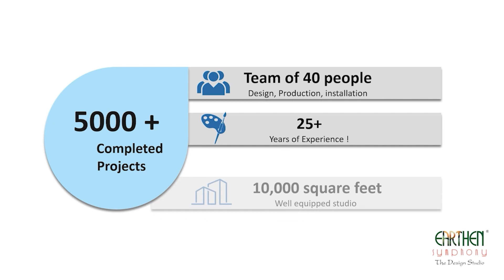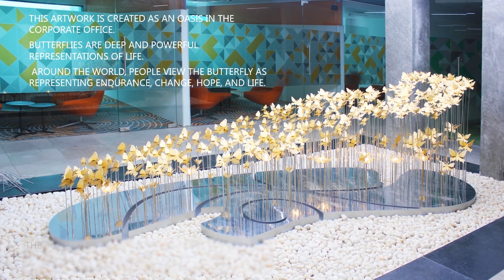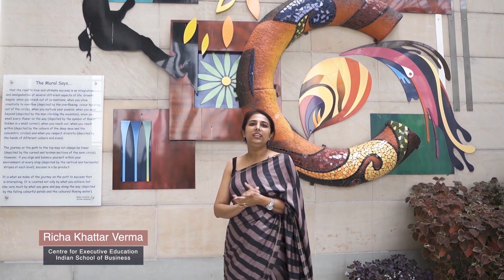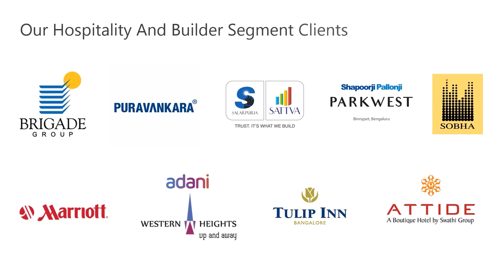Earthen Symphony 2023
The video showcases artistic interventions created by artist Madhu Chandrika for various clients.